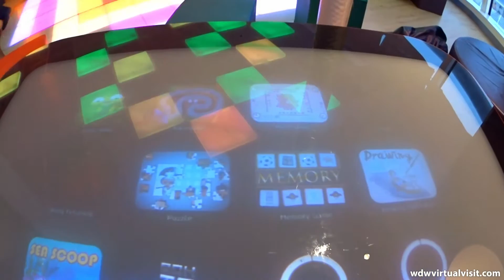Disney Cruise Line - Dream - The Vibe to The Edge